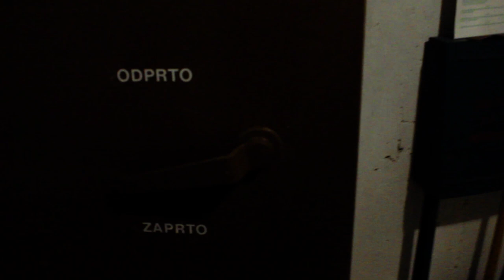My NEW drum rehearsal & studio place 🤘😎🤘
Hi. I finally managed to get my own drum rehearsal/studio place. The drum room is really close to my apartment, only 170 steps, hahaha :D I will start recording drum covers and drum videos on acoustic drums again. I also have everything for studio session drum recording. Love you all!

I'm Bobnar Simon Skrlec, the crazy drummer from Slovenia. Mostly I make Death metal and Black metal drum covers & funny interpretations on drums.